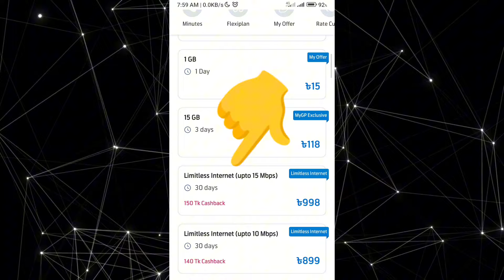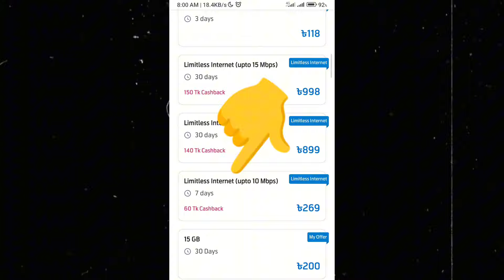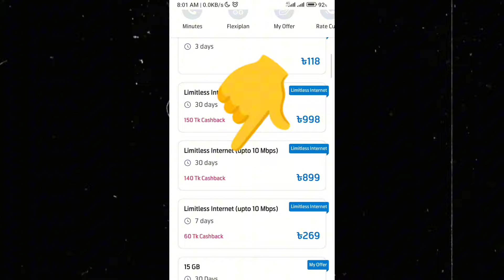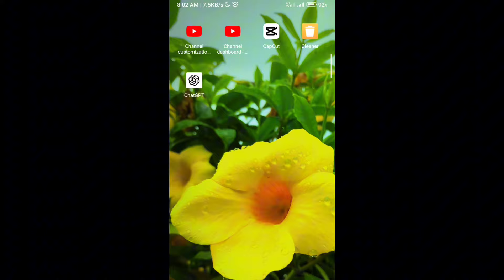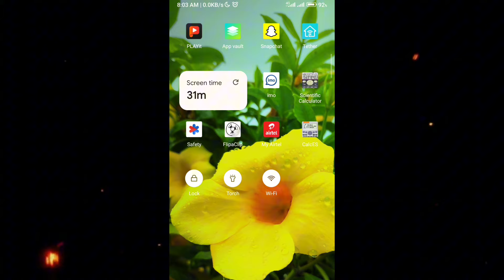wifi এর দিন শেষ 😭। Wifi Router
যারা যারা অনলাইন থেকে ইনকাম করতে চান। তারা এই চ্যানেল দেখে আসতে পারেন। ১০০% অনলাইন থেকে ইনকাম করতে পারবেন ইনশাআল্লাহ
🔰My channel uploads videos about detailed settings of all wifi routers. For example: Tenda, TP Link, D Link, I Ball, MI Router, NetGar Router, Web Link Router, all types of router videos are uploaded. You can watch videos from this channel according to your router.